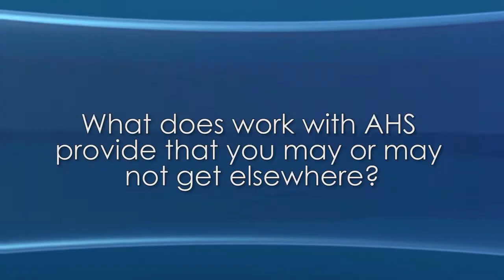Working with AHS - a Surgical Technologist's Perspective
Ever wonder what it's like to work with Accountable Healthcare Staffing?